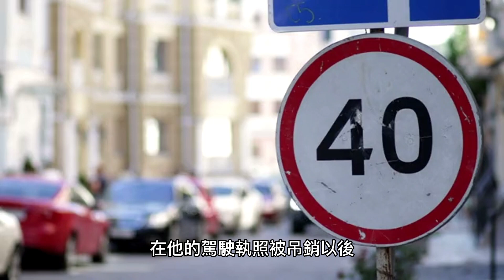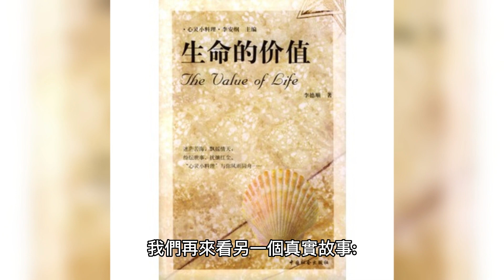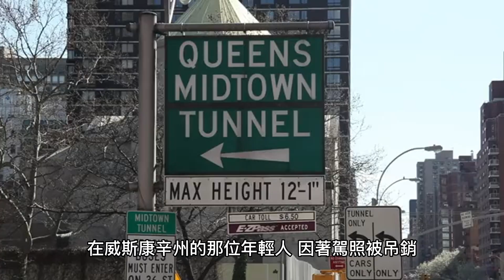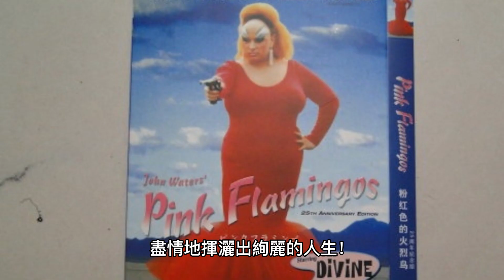【勵志故事】 生命的價值 | 生命 價值 | 生命價值 | 人生 | life | 生活